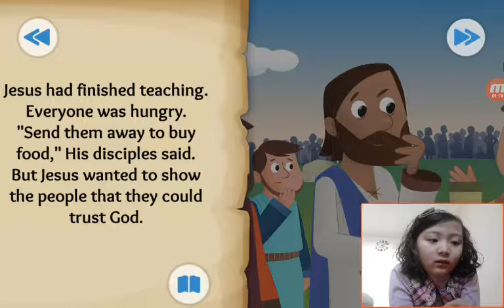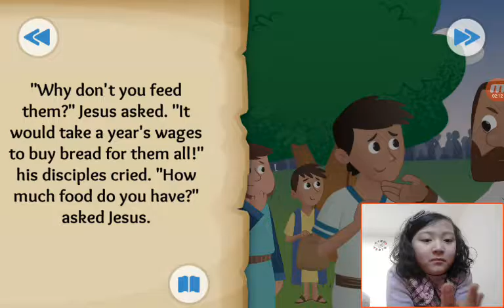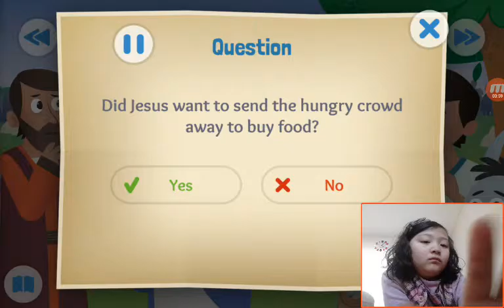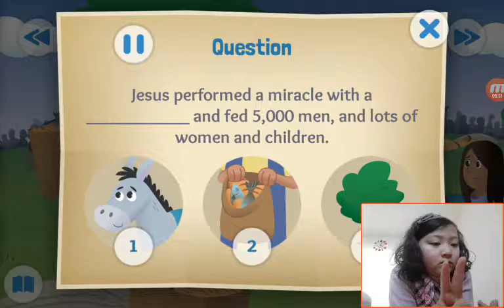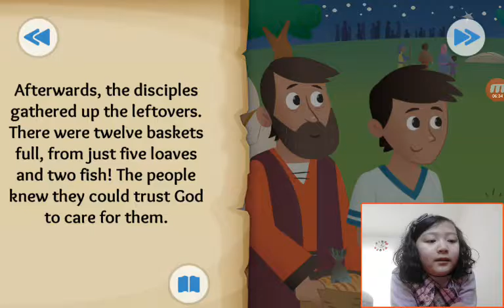‹Kids›Grace：BibleStory(성경이야기) The Big Picnic - Jesus feeds 5000